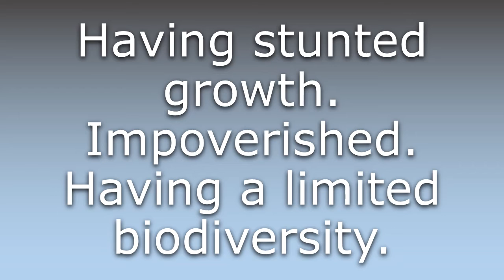What does Depauperate mean?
What does Depauperate mean in English? Learn the meaning of the word Depauperate! How to Pronounce Depauperate. Expand your vocabulary, learn words.